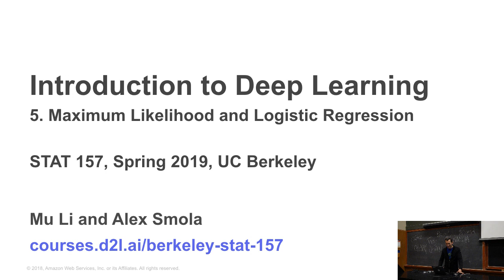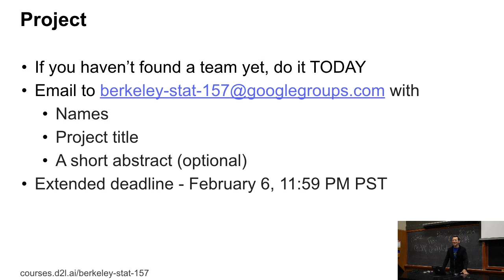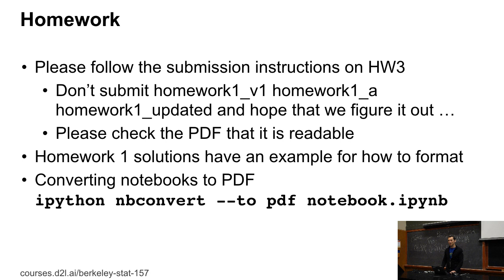L5/1 Homework and Project Logistics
Homework and Logistics Details